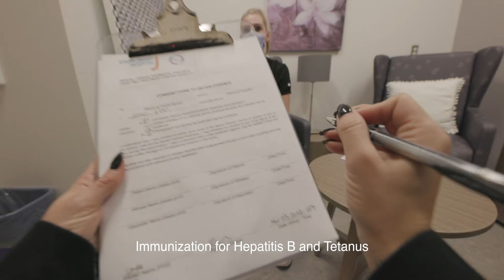Nina's Place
Nina's Place is Halton Region's Sexual Assault and Domestic Violence Care Centre.

Nina's Place is open 24/7, 365 days a year. Services can be accessed through the Emergency Department at Joseph Brant Hospital.